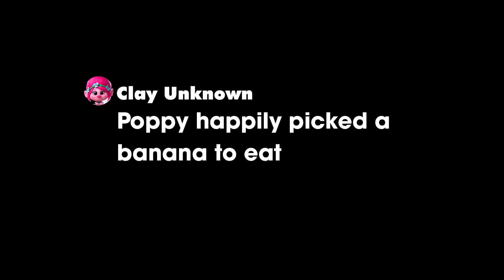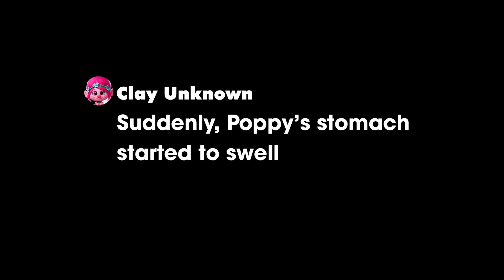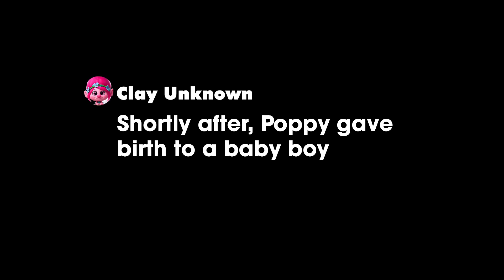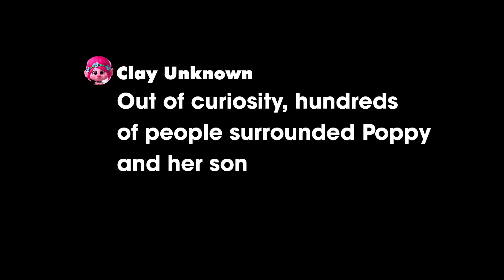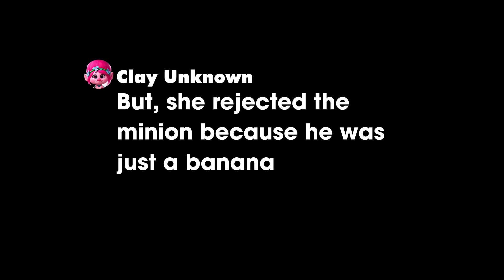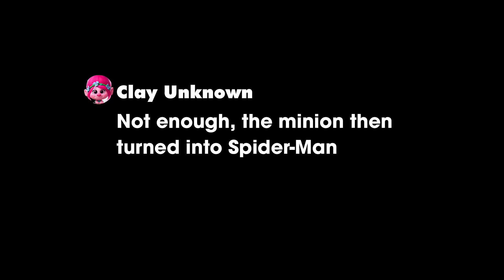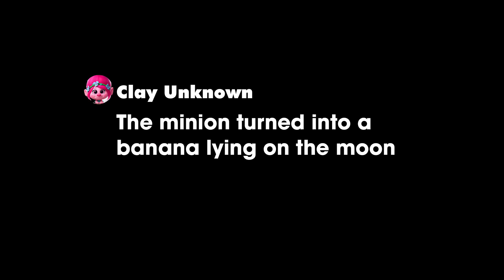Poppy gets pregnant after eating a banana / Trolls Band Together ending scene (2024)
In this video, let's join Poppy and Branch on an adventure in the forest, where a simple banana leads to unexpected twists. From a dash to the hospital to a shocking discovery of pregnancy, chaos ensues, drawing worldwide attention. Despite fear and protective measures, the family finds refuge on the moon. Eventually, they marry and live happily ever after, bringing laughter and joy to viewers.